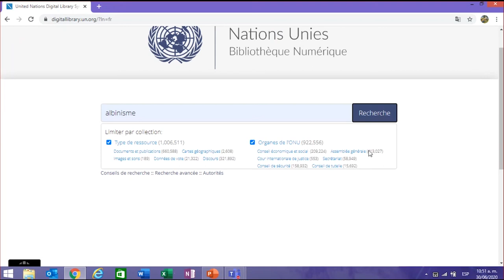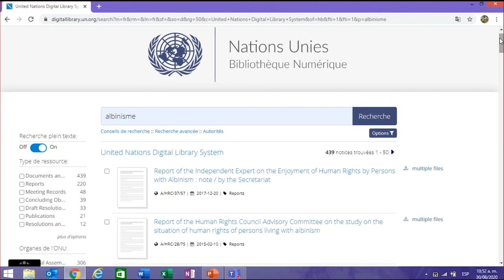Comment faire une recherche en texte intégral dans la bibliothèque numérique de l'ONU